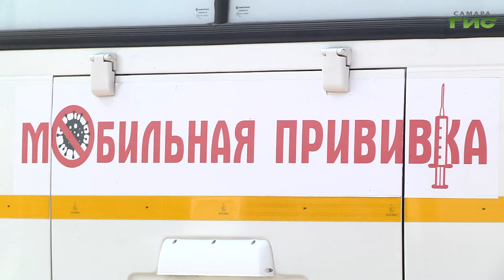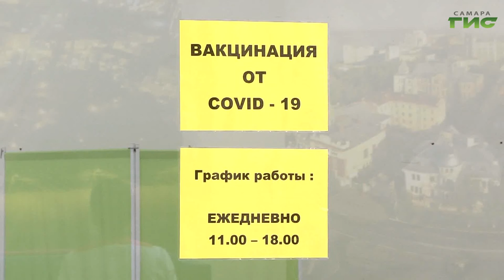В Самарской области продолжается вакцинация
Создать коллективный иммунитет — задача номер один в регионе. Первым компонентом привиты более 940 тысяч жителей, два компонента получили свыше 758 тысяч. В Самарской области продолжается вакцинация. В борьбе с вирусом медицинские работники подтверждают эффективность прививки. Мери Елчян, расскажет подробнее.